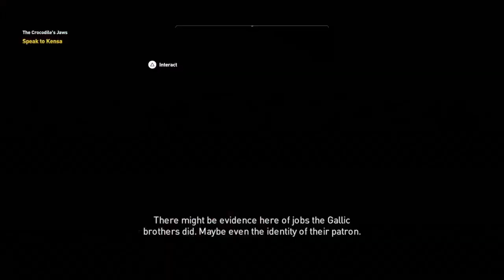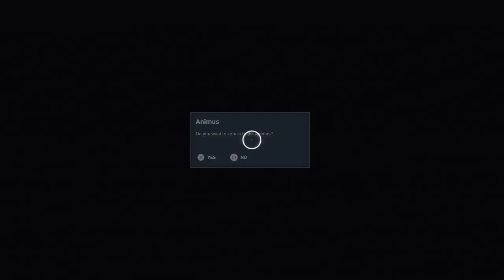Assassin's Creed Origins || Story Mission || FAIYUM OASIS || The Crocodile's Jaws || Walkthrough #16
Content in this video
00:00 Intro
00:15 Reach the Krokodilopolis Arena
02:34 Investigation
04:58 Find Siwan Gladiator
08:39 Enter the Krokodilopolis Arena
10:23 Follow Felix martialis
12:11 Spar with Kensa
13:32 Speak to Felix to start match
14:05 Enter Arena ground
14:15 Win the first round
17:10 Speak to Kensa
17:50 Speak to Felix to start match
18:32 Enter Arena ground
18:48 Win the second round of fight
21:34 Speak to Felix to start match
22:13 Enter Arena ground
22:24 Win the third round of fight
25:59 Speak to Felix to start match
26:40 Enter Arena ground
27:34 Defeat Diovicos and Viridovix
30:56 Speak to Hotephres
32:28 Find and Assassinate Berenike the Crocodile
40:39 Wake up